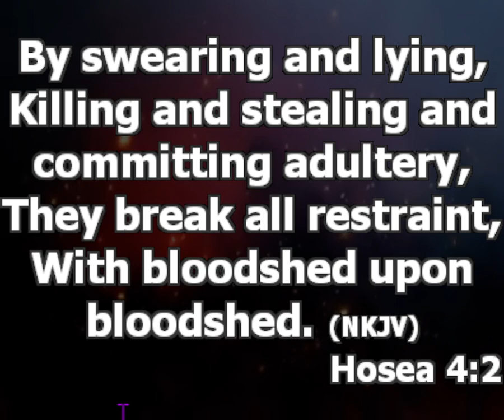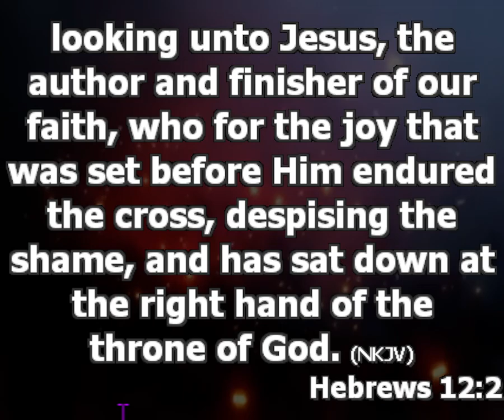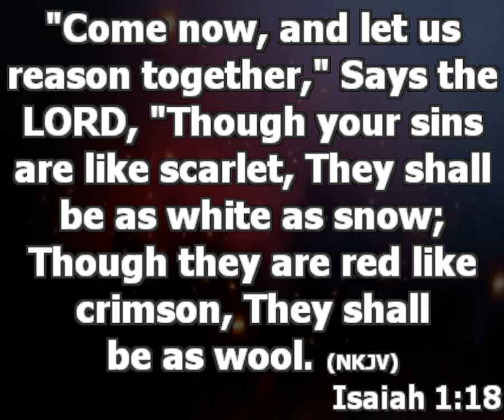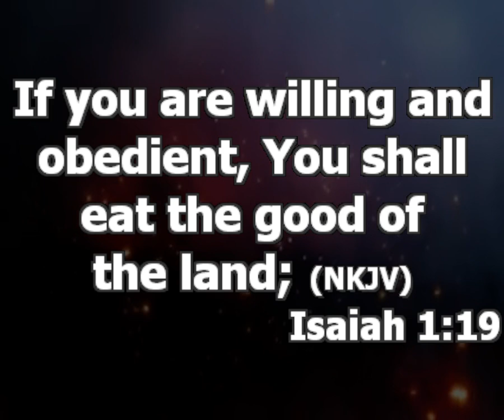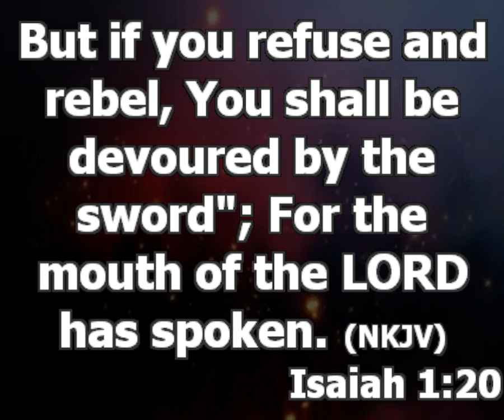Five Major Areas to Focus on this Year | Pastor Princewill Afolabi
Topic: Five Major Areas to Focus on this Year
Text: Hebrews 12:2, Isaiah 1:18-20

1. Devotion to his instruction.
Devotion to searching and seeking to know God better. If you are going to relate with God this year you have to create time for him. The more you know God the more the journey of life will be easy.

Devotion to revealing him to others. Make up your mind that anywhere you go to you will proclaim his name.

2. Focus on your relationship with those who are making an impact in your life.
Do you know them? Write their names down and appreciate them. Pay attention to your relationship with them.

How do you maintain your relationship with them?
i. Pray for them.
ii. Do not allow anyone to come in between you and them.

3. Focus on your investment with time.
Time is life. Time is a currency on its own and it is only God that can give it. Time never waits, time does not reverse. Use your time judiciously. It is only what you do with time that will determine how time will be to you. Invest in your time, do productive things, things that bring future benefits.

4. Focus on your commitment to consistent self development.
What changes your worth is wisdom and knowledge not your age. Give more time to self improvement and you can’t improve if you are proud.

5. Focus on your commitment to your family life this year.
The older you become the more you need relationships. There are points in life that nobody can stay with you except your family. Build your home, and in doing this you need a lot of patience.